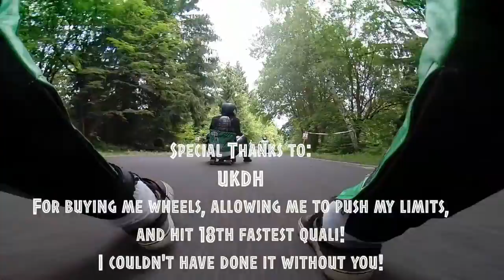SALZADELLA & KOZAKOV IDF RACING 2015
Mobbing Salzadella and Kozakov 2015 IDF World Cup Tracks